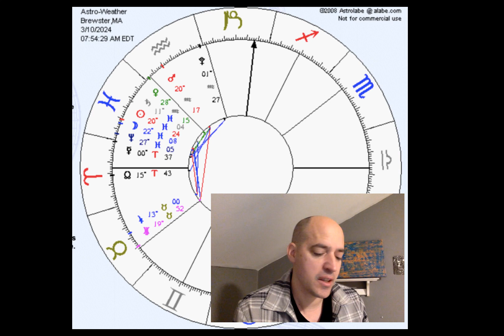Pisces New Moon The Art of Doing Nothing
Daily Forecast Astrology, Episode 10, New Moon in Pisces, Mercury sextile Pluto, The art of doing nothing.